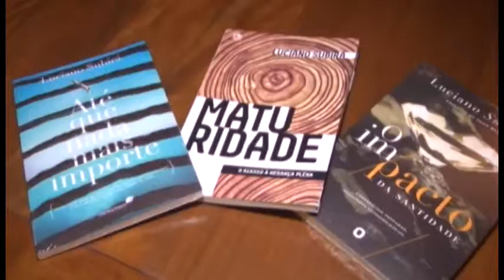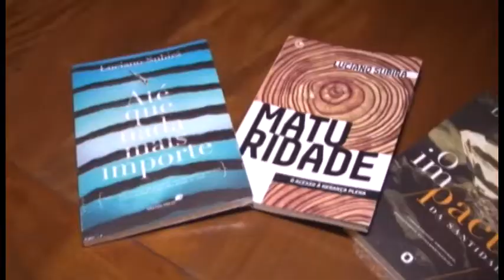CHAMADA IMPACTO SANTIDADE